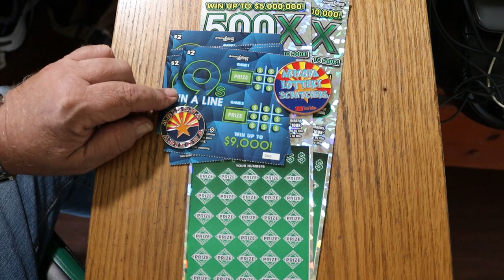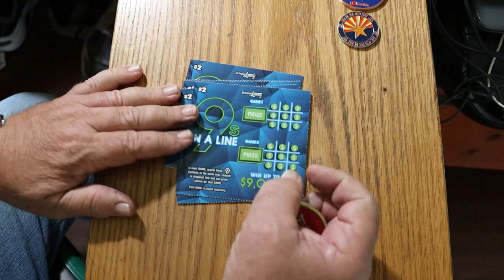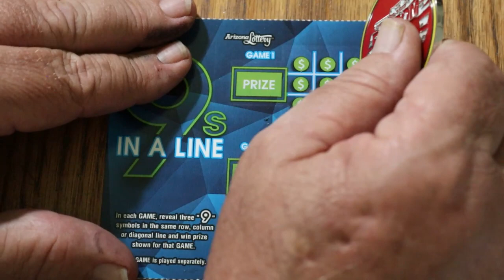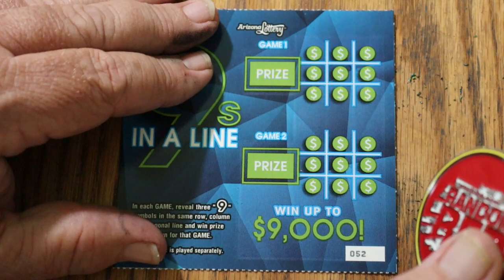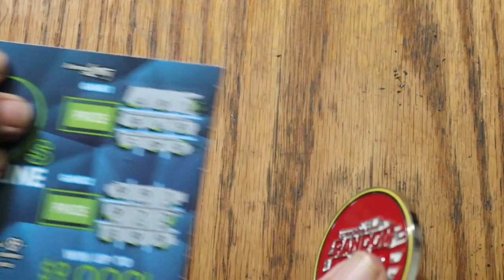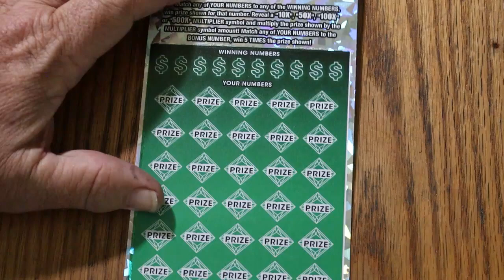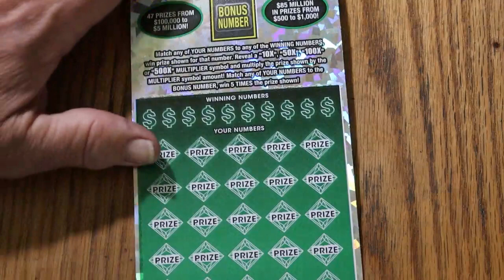FIVE $2💥9'S IN A LINE💥TWO $50 500X💥😎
LOWBOY, BIGBOY MIX SESSION😃